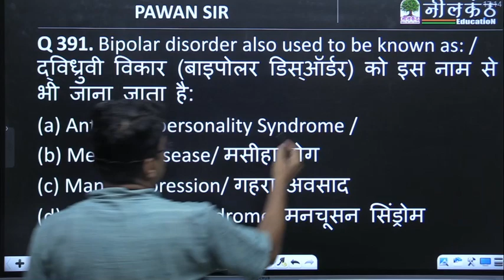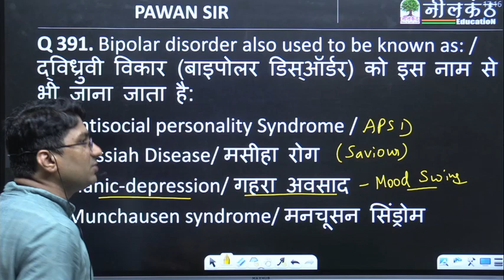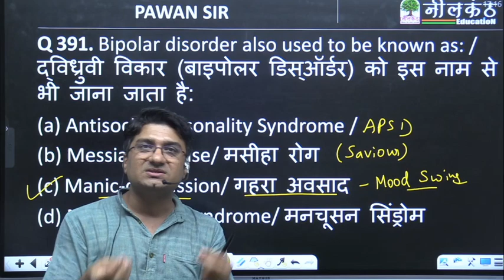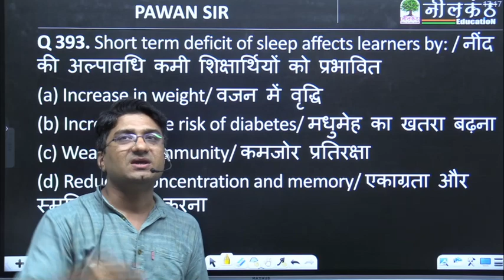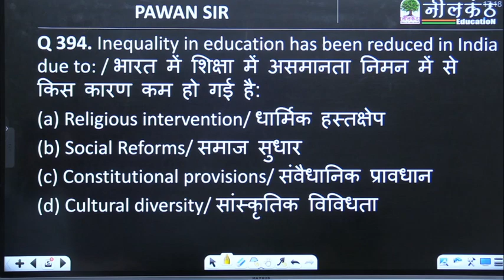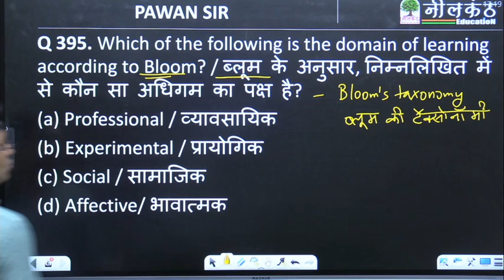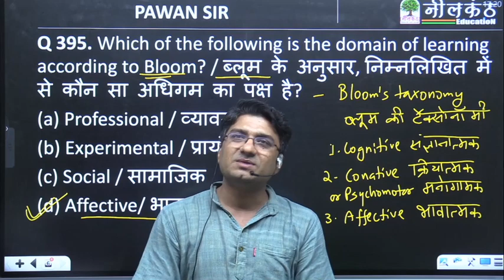CTET, DSSSB, KVS, REET | CDP 5 Ka Punch-119, Child development and pedagogy MCQ | By Pawan Sir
Child Development & Pedagogy - Important Questions MCQ | By Pawan Sir
बाल विकास और शिक्षा शास्त्र - महत्वपूर्ण प्रश्न

Get ready to embark on your journey towards becoming a certified teacher with CTET!

Communication Development Pedagogy (Language Pedagogy)